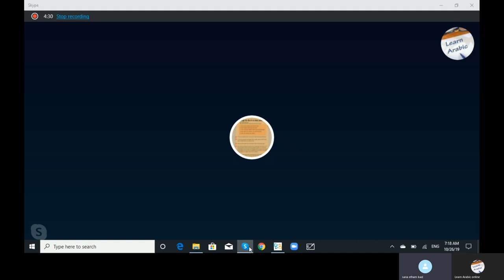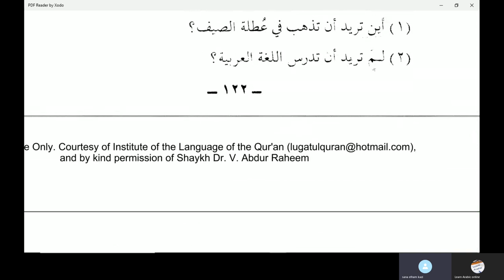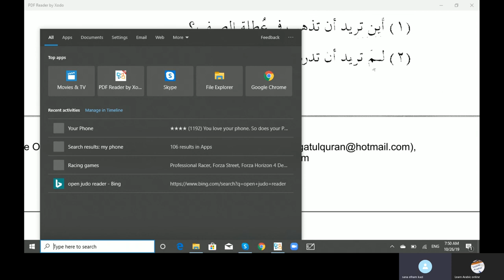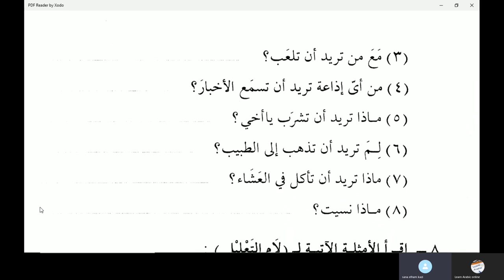Jamal Arabic Course Class 144 - Madina Book Duroosul Lughtil Arabiyyah book 2 Chapter 17